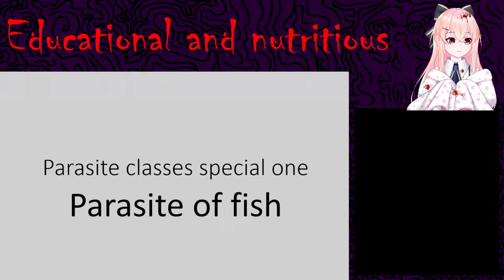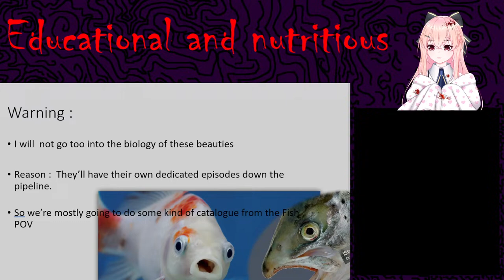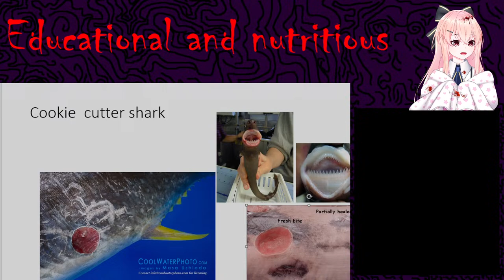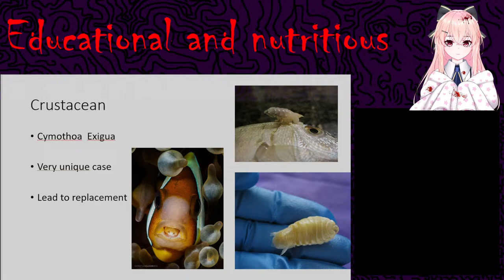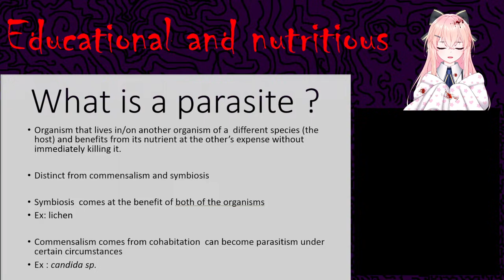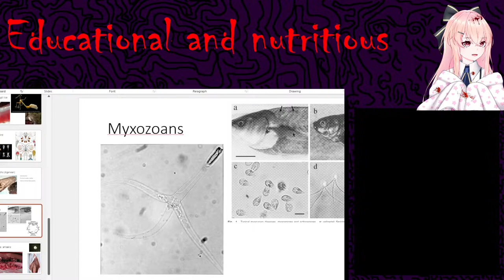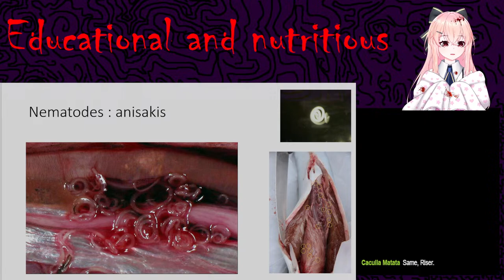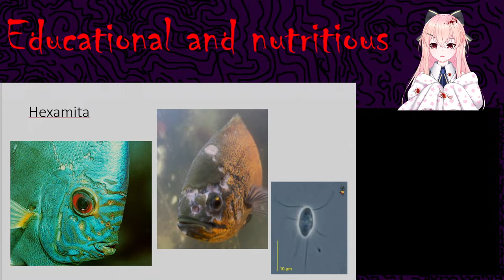Parasite Classes Episode Special : Parasites of fish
Drink the fish
Yummy Yummy fish food

Hi I'm Guregan the Parasite vtuber ! I'm not the girl, just the horrid worm controlling her brain (and voice box).  I'm a fan of biology, cute things, horror, action shooters and more !
Let's spread the infestation shall we ?  ::D

Don't forget to see me on the social medias !

Would you look  at that, we have a discord server !